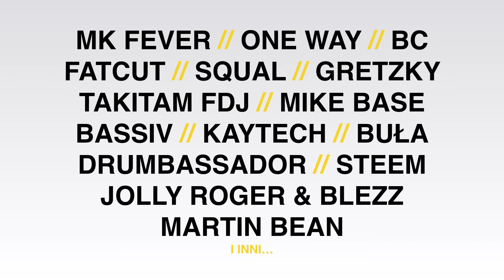20/12/2013 Yeahana! BACK TO THE RTG - Kraków - PartizansTV Spot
Więcej info na stronie wydarzenia

tracklist:
Sub Focus - X-Ray (MR Floppy Live mashup)